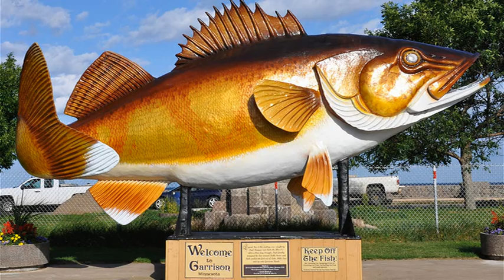8,26- 29,2021,Viv ncaus sib raug zoo (pt 1)